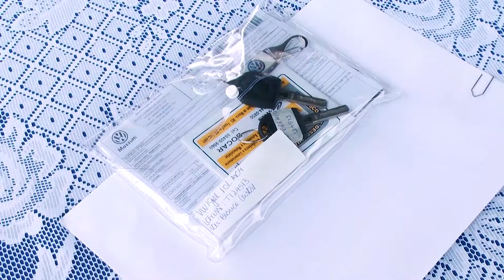CER recebe veículo através de emenda parlamentar